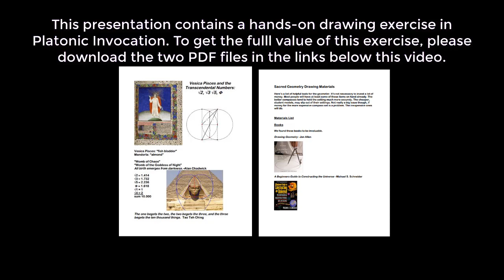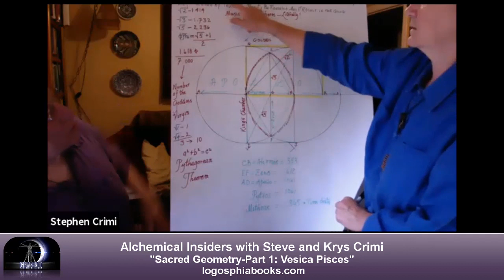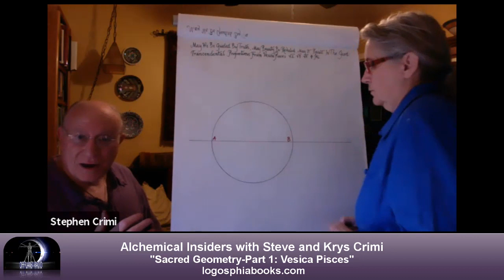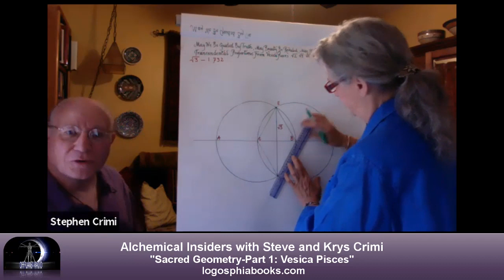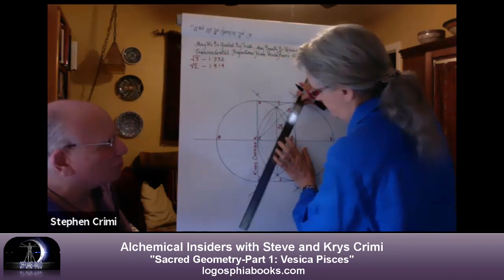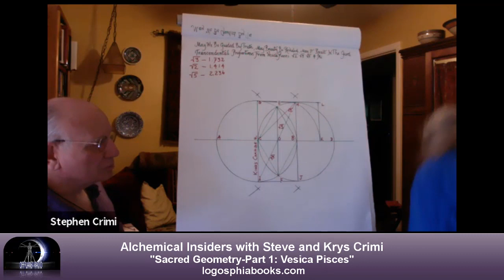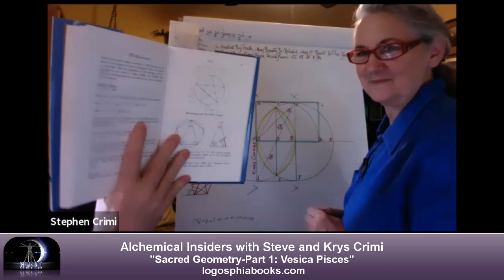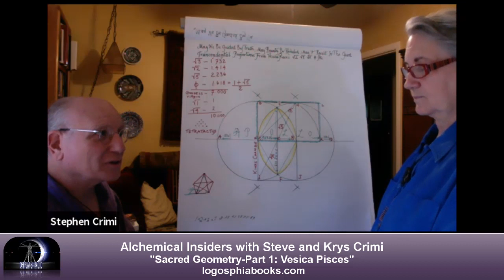Steve & Krys Crimi: Alchemical Insiders: Sacred Geometry Part 1 Hour1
Alchemical Insiders- Sacred Geometry Episode 1: Vesica Piscis with Steve & Kris Crimi

Krys & Steve join Emily for the episode of their series on Sacred
Geometry. The episode is a lesson and meditation on the Vesica Pisces. Technical, historical and anecdotal information is given and
discussed.
for hour 2
where they discuss the sacred geometry of sports.

The following links provide a list of materials needed to draw along,
instructions, reading suggestions and notes: